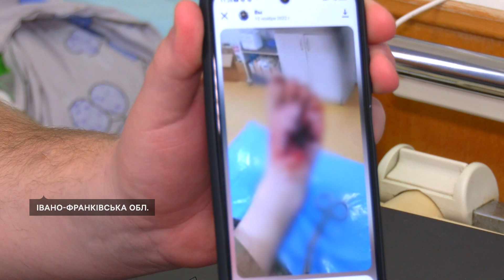На Франківщині німецькі та українські хірурги намагаються врятувати ногу військовому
21 операцію переніс 24-річний військовослужбовець Артем Васильєв із Сумщини. Воїна поранили у боях за Сєвєродонецьк наприкінці травня 2022 року. Нещодавно боєць приїхав з Польщі до Івано-Франківської області на чергове хірургічне втручання. За кордоном медики йому пропонували ампутацію, а в Україні німецькі та вітчизняні лікарі пообіцяли врятувати ногу.